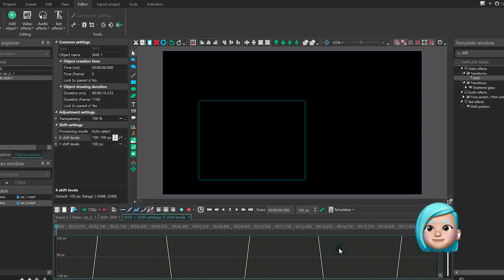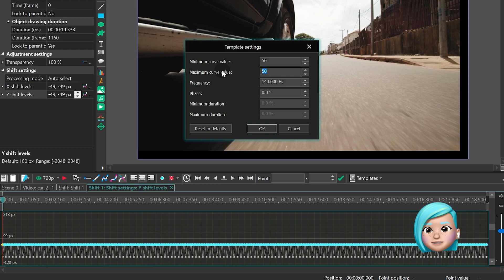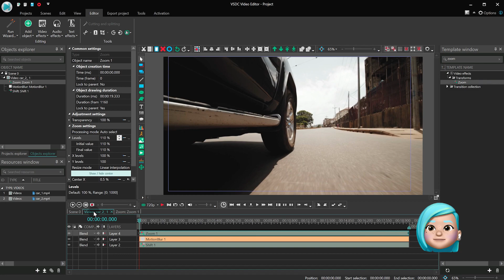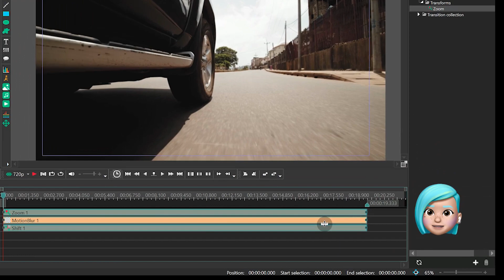How to create realistic camera shake effect in VSDC Pro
Haven’t updated to VSDC 6.8 yet?

00:00 Intro
00:17 Adding footage
00:30 Applying "Shift" effect
01:38 Applying "Motion blur" effect
02:33 Fixing the background with "Zoom" effect
03:00 Saving the effect as a new template

Based on the comments on this channel, one of the most-demanded effects is the camera shake effect. Well, you asked and we listened! Not only does this tutorial show you how to make a realistically-looking shake effect, but it also covers the process of creating a custom effect template.